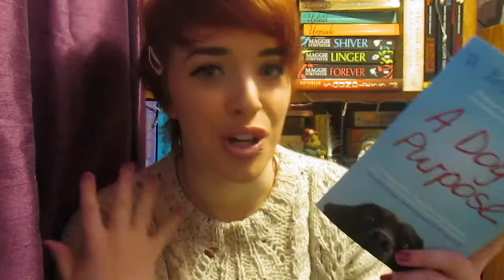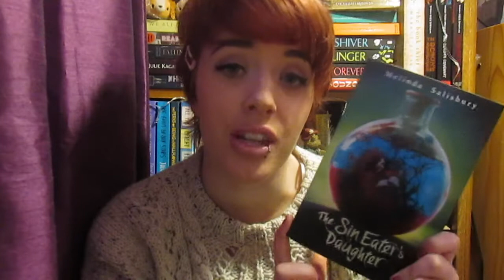TBRTakedown 3.0 TBR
I'm thinking about vlogging during this readathon. Please comment and let me know if you'd be interested in that :)

TBR Challenges

1. Read a book from your most recent book haul.
2. Read a book on your TBR Shelf over a year (or longest).
3. Read a book outside your comfort zone! (Genre, content, etc).
4. Read a first book in a series
5. Complete a series/Read a sequel in a series
6. Read a FIRE color book (Fire colours such as shades of red, pink, purple, lilac, burgundy.) Lucky Colors for 2016
7. Read a non-novel item: poem, verse, novella, short story, etc.